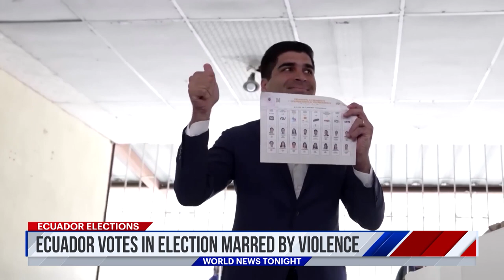Ada Derana World News Tonight | 21st August 2023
➡️ Pakistan's president denies signing key laws
➡️ Russia's Luna-25 smashes into the moon
➡️ California braces for storm Hilary